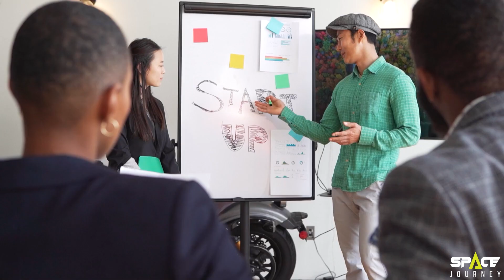Elon Musk Plan to Put CYBERTRUCK on the Starship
The Cyber TRUCK is the vehicle of the Future, the era of Fuel based vehicles is ending. Cyber truck production will take the market position of electric cars through the roof as these vehicles are not just entailing clean energy but also the future of interplanetary travel.

But how’s that?

What SpaceX is planning with Cyber Truck is on craziest thing that you might have heard recently.

Wanna know more about it?

With that being said, let’s talk about the this crazy Plan to put Cybertruck in Space.Elon Musk's two companies are now sharing more employees, making tools for each other, and SpaceX is buying millions of dollars worth of car parts from Tesla.

SpaceX is already purchasing power trains from Tesla for its spacecraft, so it can also be said that they would build a rover together?

Electric vehicles have a long history of space travel since combustion engines are designed to work only in our atmosphere, while electric motors can produce torque in a considerably wider variety of environments.

Tesla Cybertruck already looks like it came out of a science fiction movie, and with its design, it’s easy to see how it would look amazing as a rover.The Tesla Cybertruck might look like it was designed by someone who is at war with curves, but its sharp angles certainly make for an interesting vehicle. Composed like a furious triangle, its front and back strip lights add to the aggressive stance of this new pickup meets the luxury truck.
There is more to the Cybertruck than what appears to be the byproduct of one of Elon Musk's fever dreams. The truck is designed to offer all the things that make a Tesla, including the minimalist design, and room for up to people to travel in a high-tech luxurious ride.
The Cyber truck will come in three versions, with 250 miles, 300 miles, and 500 miles of range respectively.
The basic version of the truck will start at $39,900, while the prices for the top-end Tri-Motor All Wheel Drive version of the Cybertruck start at $69,900.
The most expensive version of the truck, the Tri-Motor AWDrive, will be able to carry 3,500 pounds, tow up to 14,000 pounds and go from zero to 60 in 2.9 seconds.
It comes with six seats and features armored glass and ultra-strong panels that are made of the same alloys found on spacecraft.